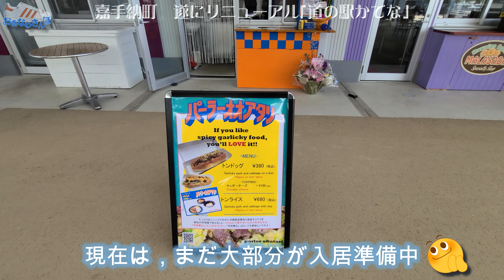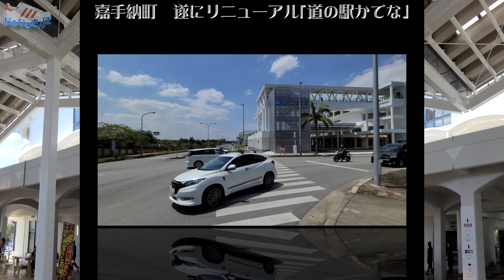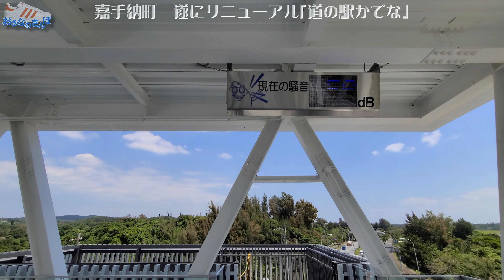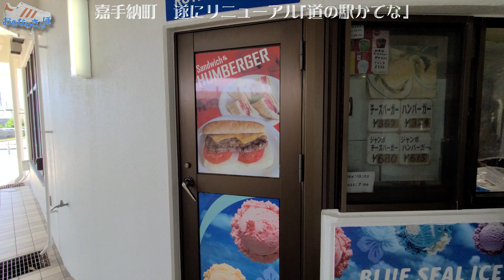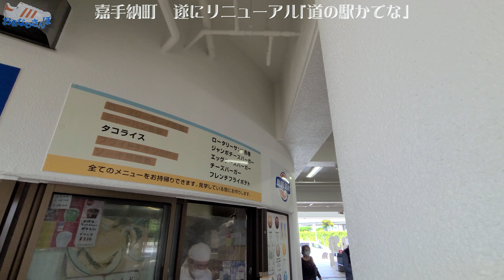◤沖縄観光◢ 遂にリニューアル！『道の駅かでな』。在日米軍基地で最大規模の｢嘉手納空軍基地｣を見下ろす展望台がリニューアル！ ♯283 おきなわさんぽ 沖縄観光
00:00　オープニング ダイジェスト Opening and Digest.
01:25　道の駅かでなの特徴と全景
04:51　リニューアル展望台
07:35　斬新なおみやげ店
11:52　ランチは名物ジャンボチーズバーガー